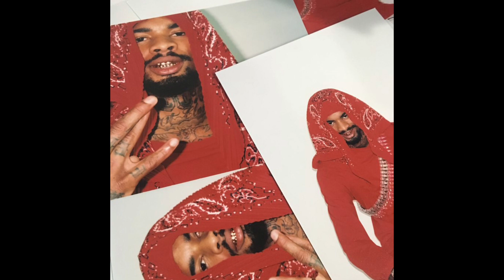SLIMESITO MIX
0:00  INTRO

0:58 MAFIA BUSINESS

3:32 FOREIGN SHOOTER

5:38 LIKE MITCH

7:31 OLD GUWOP

9:47 ISIS

12:08 GUN COLLECTION

13:51 PAY PHONE